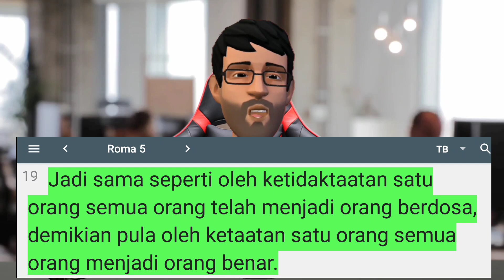Orang Kristen Harus Nonton, Ternyata Iblis Berjasa